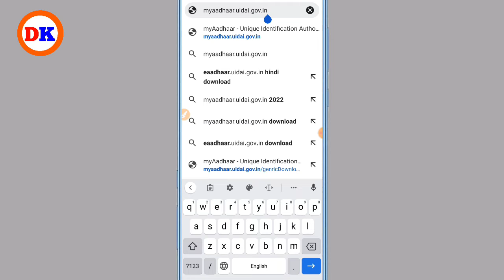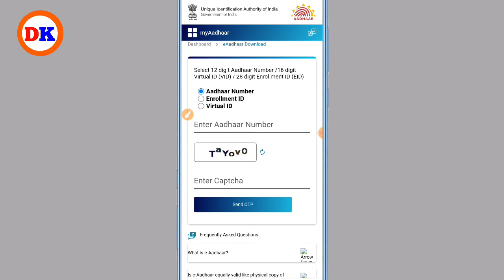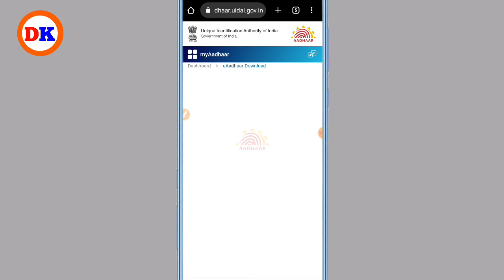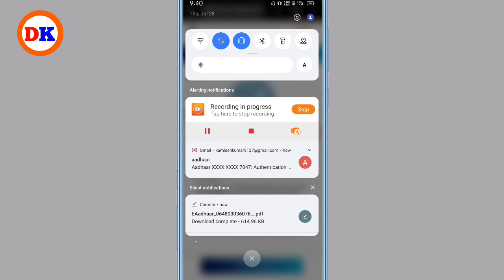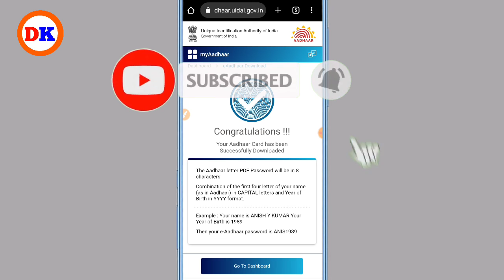aadhar card download kaise kare online | How to download aadhar card | Aadharcard download in 2022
aadhar card download kaise kare online | How to download aadhar card online | Aadharcard download